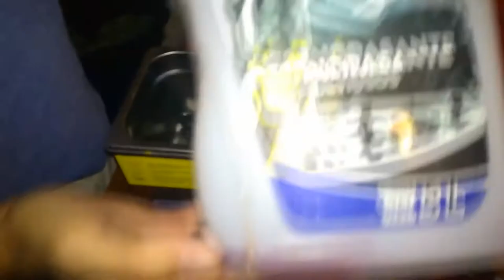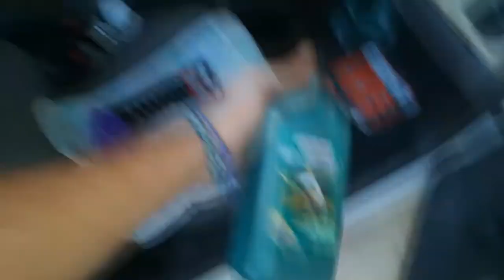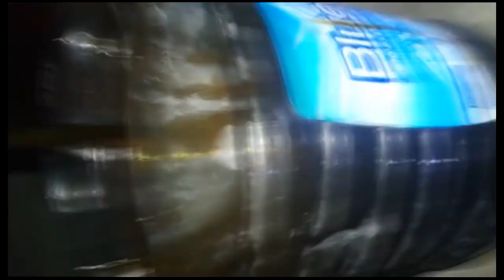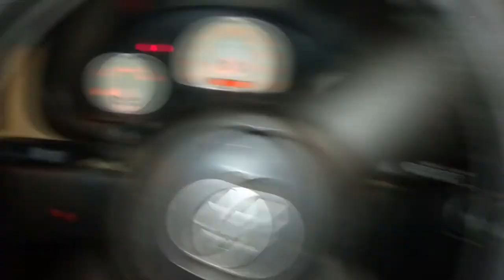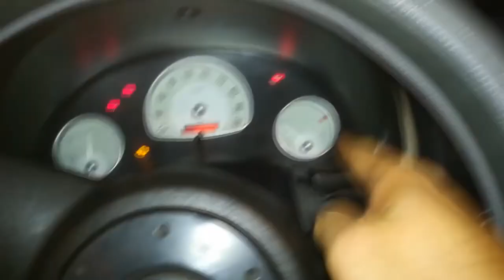limpieza de valvula IAC TPS y otras con tina de ultrasonido con desengranaste a 40 grados de tempera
limpieza de válvula IAC TPS y otras con tina de ultrasonido con desengranaste a 40 grados de tempera

esto es aplicable a cualquier sensor
el liquido usado patrocinado por david MAZLIBRE.COM ( gracias )  es un desengranaste común comprado en SAMS CLUB da muy buen resultado

y la tina de ultrasonido es una tina algo costosa con calefacción y diferentes modos de uso la verdad ignoro su funcionamiento luego are una reseña de la tina